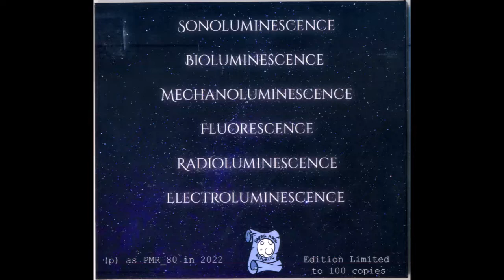Tim32 - Luminescence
The 80h release of my PAPER MOON REPUBLIC label

The music of the cosmic spheres, and gentle meditative lyrics come from the realm of cold physical laws еxpressed through sound by the Novosibirsk project. Pulsations of light spots, winks from streams of radio ether numbers and slow waltzes of quarks, framed by a thick ebullient vacuum. And many other transcendental phenomena described in the sound of the six tracks of this album.

(p) as PMR_80
Factory CD packed in a digipak.
100 copies.

(p) as PMR_80PR
Factory CD packed in a slimbox
6 hand-numbered promo copies.

00:00 Sonoluminescence
04:55 Bioluminescence
08:10 Mechanoluminescence
15:59 Fluorescence
21:40 Radioluminescence
34:12 Electroluminescence